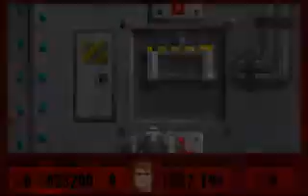Rising Evil, Level 6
Rising Evil is a Wolfenstein 3D mod by Haasboy Software